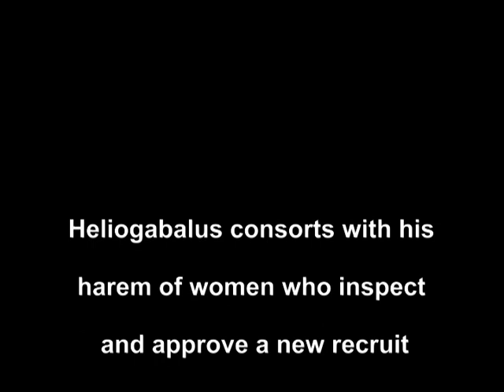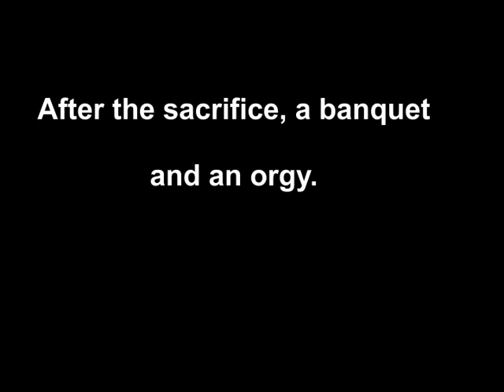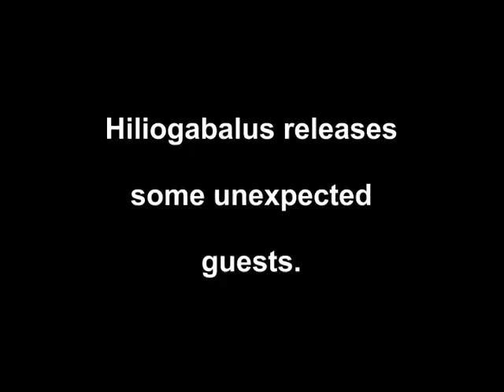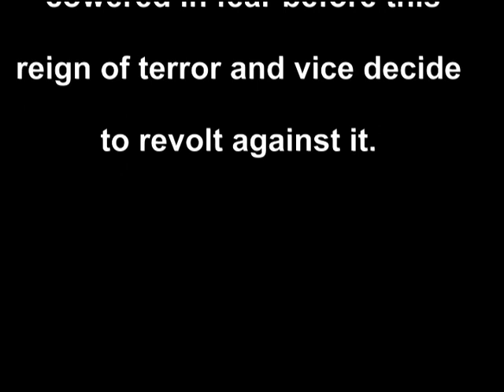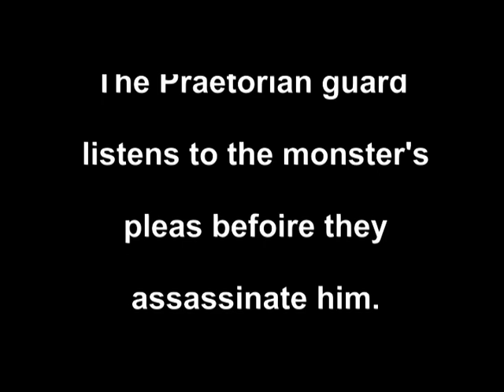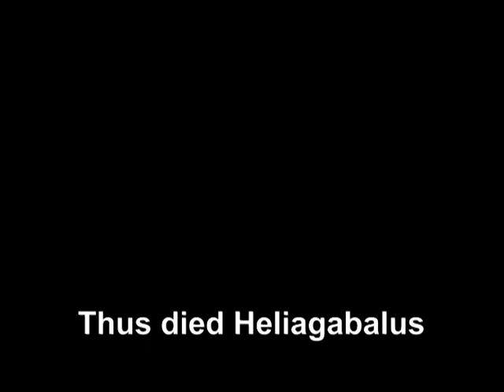The Roman Orgy by Louis Feuillade 1911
The dissolute Emperor Heliogabalus dresses as a woman, and looses lions among his guests.

A.K.A. Heliogabalus, Tyrant of Rome

Stars
Jean Aymé, Louise Lagrange, and Luitz-Morat